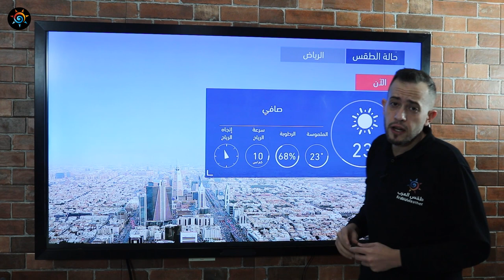طقس العرب | طقس اليوم في السعودية | الثلاثاء 2020/11/24